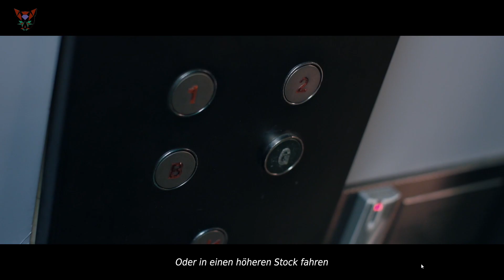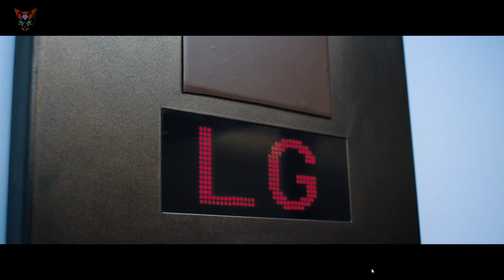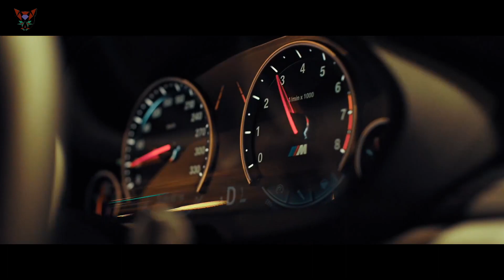Late Shift 02 Friss oder stirb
Unser Kanal nimmt KEINE Spenden an!